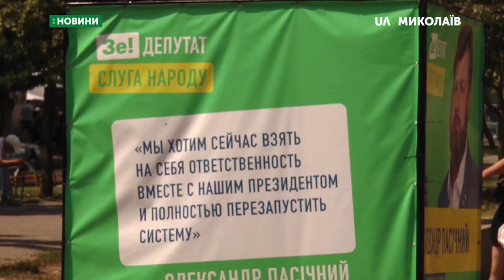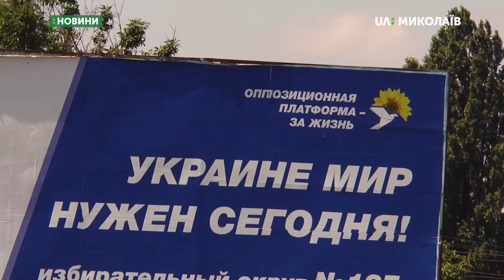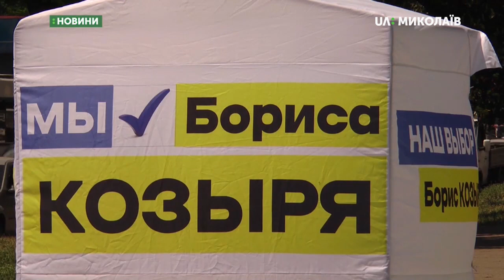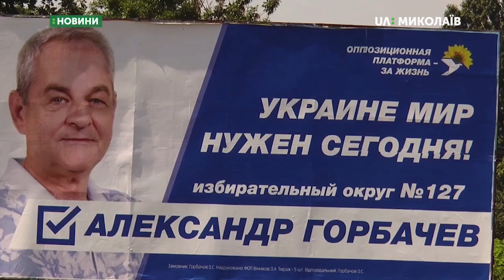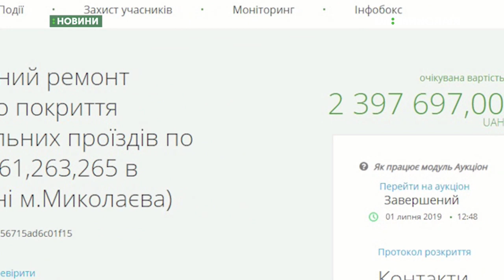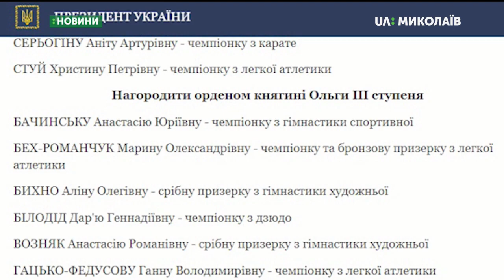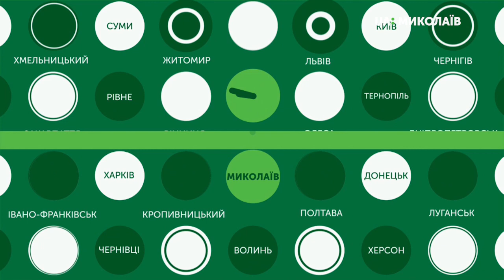16.07.2019. Новини. 18:30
Новини
Інформаційна картина дня (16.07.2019) поглядом кореспондентів телеканалу UA: Миколаїв (випуск новин — 18:30):
- В Україні набрав чинності Закон про державну мову;
- Кореспонденти UА: МИКОЛАЇВ спілкувались із Борисом Козирем;
- У Миколаєві готуються до приїзду президента України;
- Внутрішньоквартальні проїзди залишилися без ремонту;
- у Каштановому сквері містяни збиралися на акцію “Мова об’єднує”;
- миколаївська батутистка Світлана Малькова здобула срібну медаль на других Європейських іграх, які відбулись у столиці Білорусі – Мінську з 21 по 30 червня 2019 року;